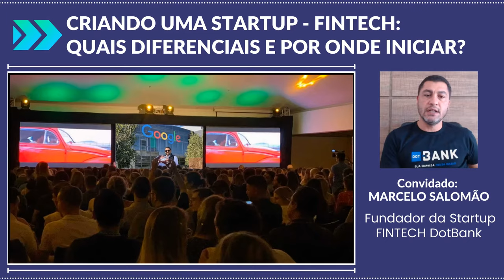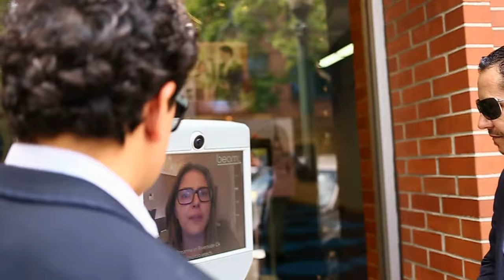COMO CRIAR UM BANCO DIGITAL? CRIAR UMA STARTUP FINTECH FRANQUIA DOTBANK PODCAST EMPRESARIAL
Conheça nosso curso:
Aprenda com quem já criou Fintechs e esta há anos no mercado, saiba mais agora:

COMO CRIAR UM BANCO DIGITAL NO BRASIL? QUAIS TECNOLOGIAS E DIFERENCIAIS DEVO TER PARA CONCORRER COM NUBANK, BANCO INTER DENTRE OUTROS?

SEJA MUITO BEM VINDO AO CORTES PODCAST NEGÓCIOS, PODCAST EMPRESARIAL E PODCAST FITENCHS

NESTE BATE-PAPO CORTE PODCAST DE NEGÓCIOS COM O FUNDADOR DO DOTBANK, BANCO DIGITAL ( STARTUP FINTECH) QUE SURIGU NO INTERIOR DE SP E ESTA EXPANDINDO PARA TODO O BRASIL, COMENTA SOBRE O SEU MODELO DE NEGÓCIO E QUAIS TECNOLOGIAS TEM MA FINTECH - BANCO DIGITAL

BANCO DIGITAL COM MODELO DE FRANQUIA APONTA CRESCIMENTO NESSE MOMENTO DE DISTANCIAMENTO DIGITAL

Franquias lucrativas e baratas e Micro Franquia lucrativa! Emprendedorismo de sucesso

Os bancos digitais surgiram no mercado revolucionando o setor financeiro. Ainda em transição entre a tradição e a modernidade, fato é que eles estão em ascensão, já que a sociedade caminha de forma inevitável para o avanço das coisas. Dados da última Pesquisa Febraban de Tecnologia Bancária, divulgados em 2018, mostram que foram contabilizadas 373 fintechs deste tipo somente em 2017. Ou seja, um aumento de 260%, quando comparado ao número do ano anterior, de empresas que estão surgindo e inovando no setor financeiro ao fornecer serviços bancários inteiramente baseados em tecnologia.

O número de agências digitais representa cerca de 1,7% do total de agências no país, que era de 21,8 mil naquele período — valor menor do que no anterior, de 23,4 mil.

Banco digital no franchising - Dotbank

Em 2020, o mercado mais do nunca continua em alta. Marcelo Salomão, empreendedor serial de Birigui (interior de SP), há oito anos vem trabalhando no desenvolvimento de um negócio no modelo de banco digital, e no segundo semestre de 2019, lançou oficialmente o Dot Bank, banco digital no formato de franquias.

“Nunca consegui entender as regras bancárias e os grandes abusos que o setor comete contra as empresas, então, decidi montar meu próprio banco; com zero reais de mensalidade e baixo custo de produtos e serviços”, conta Salomão, em tom de desabafo.

Voltada para empresas com alto volume de emissão de boletos bancários e que desejam automatizar 100% seu fluxo de pagamento e recebimento, a plataforma tem foco em pagamentos, recebimentos, conciliação e automação de finanças com integrações em softwares de gestão. Aliás, o Dot Bank tem multisserviços como:

– Conta corrente sem tarifas
– Boletos bancários.
– TED com custo fixo de R$4,90.
– Automação de pagamentos.
– Automação de recebimentos.
– Serviço de cobrança e recuperação de títulos vencidos para empresas.
– Aplicativo para celular.
– Plataforma SAAS para utilização.
– Cartão de débito e crédito.
– Boletos bancários com automação total.

Um dos grandes diferenciais é que a conta corrente possui taxa zero, ajudando muitos empresários a reduzirem seus custos operacionais. Outro ponto forte da solução é a tecnológico aplicada. “Os bancos tradicionais ainda usam a troca de arquivo para se comunicar entre o banco e a empresa, isso é algo ultrapassado – foi criado na época que não tínhamos internet com bom desempenho. Hoje, em nossa plataforma é tudo conectado através de APIs, que é uma tecnologia nova e garante toda transação realizada”, explica.

Modelo de negócio

Diante da concorrência, Marcelo revela ter vantagens: a operação em franchising e contato direto. O Dot Bank é uma rede de franquias e nela, o franqueado é como se fosse a agência da marca na cidade dele, onde, atuará vendendo os produtos e serviços oferecidos no modelo é home office.

“Nós da Gigatron entendemos que os bancos digitais são incríveis, todos eles, mas o fato de não ter alguém próximo como se fosse o gerente da conta pode ser um problema, pois, é de extrema importância algum contato humano em algum momento. Digo isso, porque tive uma experiência muito ruim com um banco digital. Eu queria aplicar um dinheiro, então fiz contato pelo chat. Por lá o atendente me disse que a modalidade de investimento não estava disponível, depois mexendo um pouco na ferramenta, achei uma forma do meu dinheiro render diariamente. Isso só me fez ter certeza que o nosso modelo de franquias no banco digital tem muito sentido”, aborda o empresário.

O investimento na franquia é de R$6,5 mil (já somados a taxa de franquia + capital de giro) e promete um lucro líquido de 15% a 20%. “Acreditamos que temos potencial para crescer exponencialmente em função do cenário econômico e pelo modelo de franchising aplicado nesse negócio”, conta ansioso.